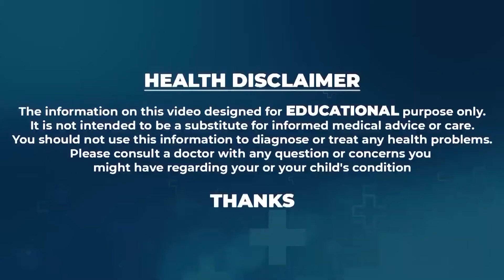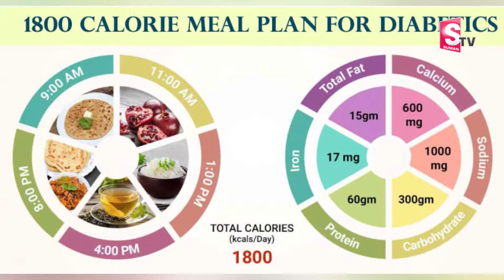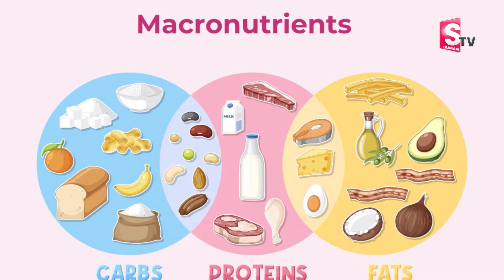DR.KIRAN GANGADHAR - Diabetic Patients Dite Plan | Diabetes reverse - Control Diabetes | SumanTv